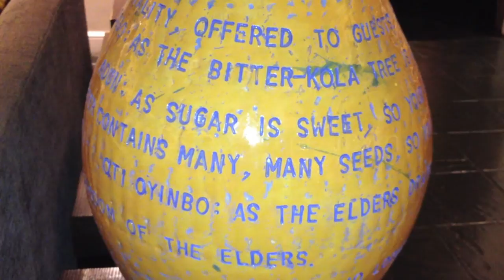Amy + JC in South Africa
September 2012
Our trip was amazing, and this video hardly does it justice. But it's better than nothing. We loved seeing all the animals at Kichaka and hanging out at Spier Winery in Cape Town.